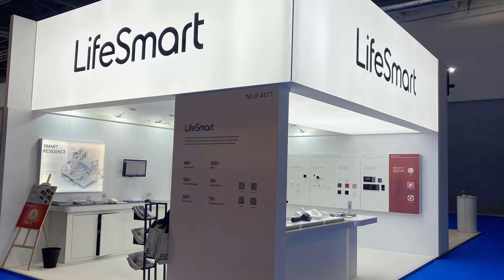LifeSmart @IFSEC2023 | Event review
We also had a lot of fun and excitement at our booth, where we demonstrated our products and features, and engaged with visitors and media.